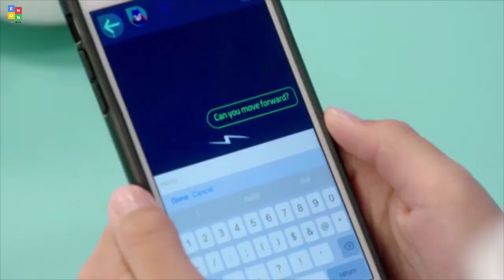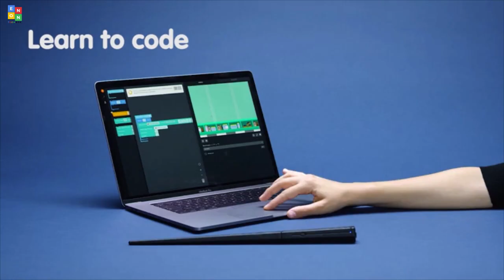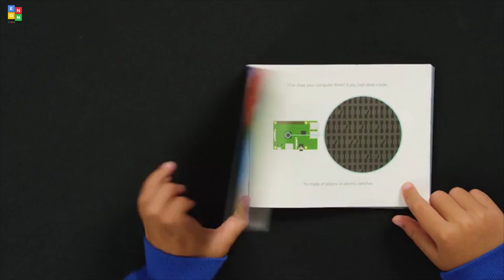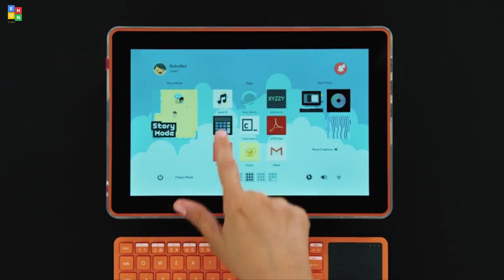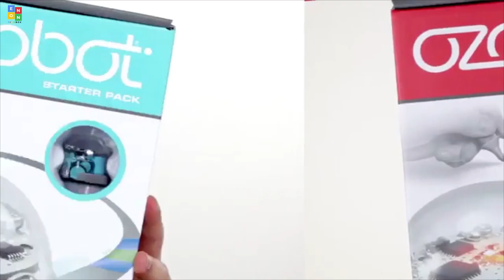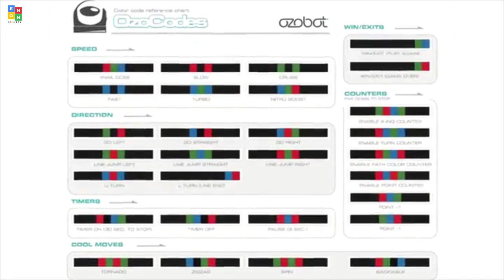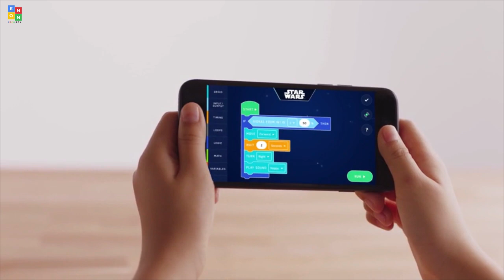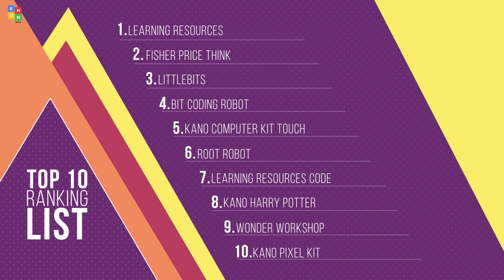Top 10: Best Coding Robots for Kids to Learn Coding 2019 / 10 Best Educational Coding Robots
Top 10: Best Programming Robots for Kids to Learn Coding 2019 / 10 Best Educational Coding Robots

00:06 Kano Pixel Kit – Learn to code with light

00:35 Wonder Workshop – CUE Coding Robot For Kids 10+ – STEM Learning – Learn to Code

01:06 Kano Harry Potter Coding Kit – Build a Wand. Learn To Code. Make Magic.

01:48 Learning Resources Code & Go Robot Mouse Activity Set, 83 Pieces

02:19 Root Robot – Learn to Code. Make Artwork. Play Music. Create Games. Robotics for Kids & Adults (iPad or iPhone Required)

02:51 Kano Computer Kit Touch – Build and code a tablet

04:00 Bit Coding Robot (White)

06:49 littleBits Star Wars Droid Inventor Kit

07:50 Fisher Price Think & Learn Code-a-Pillar Toy

08:35 Learning Resources Botley the Coding Robot Activity Set, Innovative Toy of The Year Award Winner

Hello there. We have compiled 8 best drawing tablets you can buy. When choosing the products, we paid attention to the suggestions of the purchasing customers. I hope it will be a useful video for you.